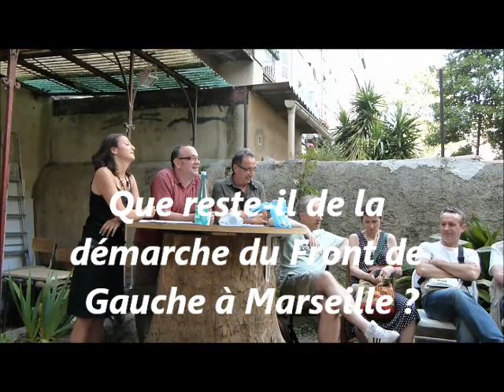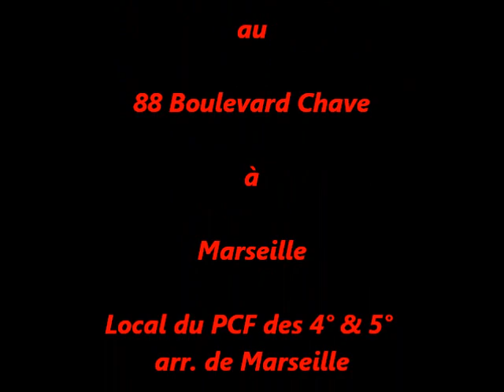A Marseille, où en est le Front de Gauche ?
Assemblée Citoyenne du Front de Gauche Marseille Centre au 88 Boulevard Chave, le jeudi 28 juin 2012